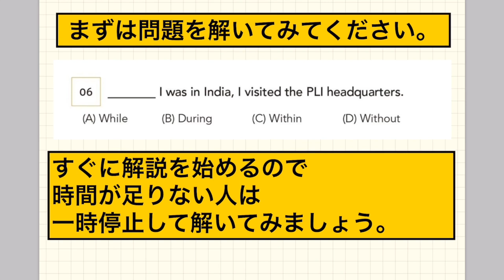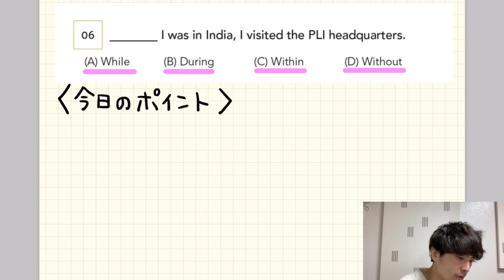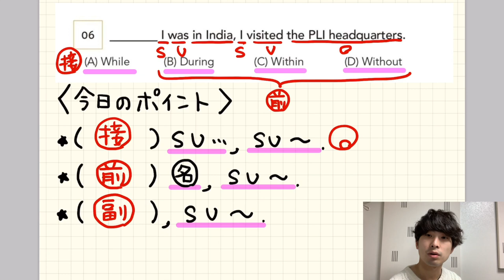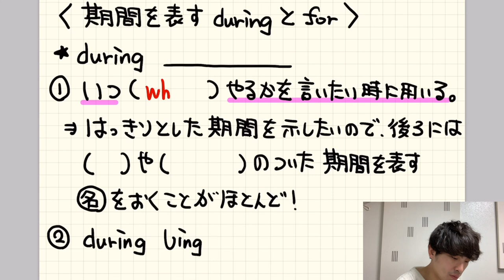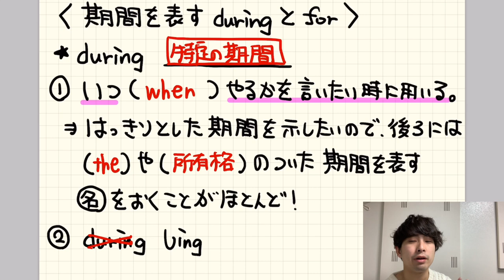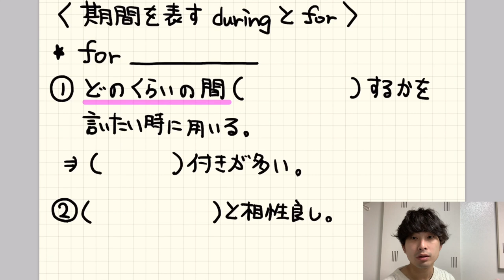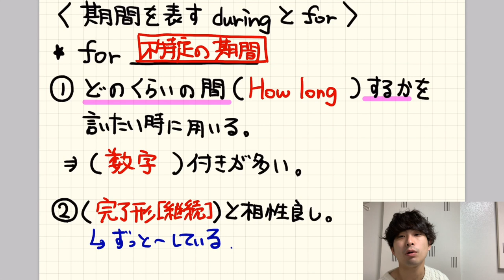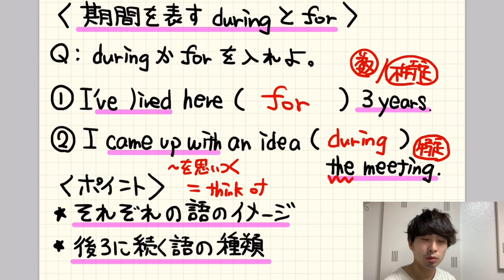「間」じゃないの？for, during, whileの違い【大串先生TOEIC英文法講義3-6】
間違いやすい英文法for, during, whileの違いを解説してもらいました。和訳だけだと間違えやすいポイントです。

クラウドファンディング